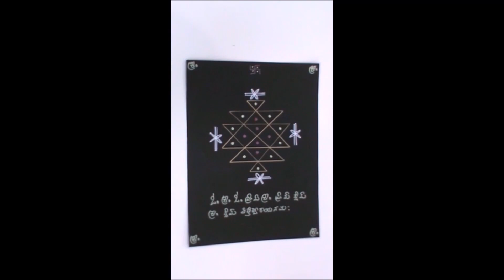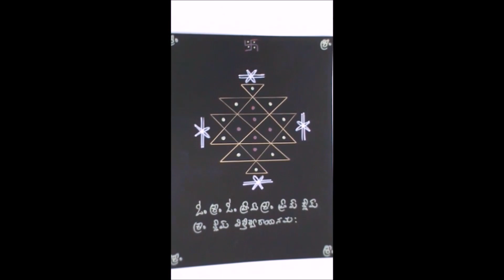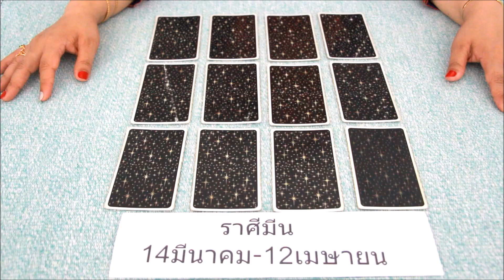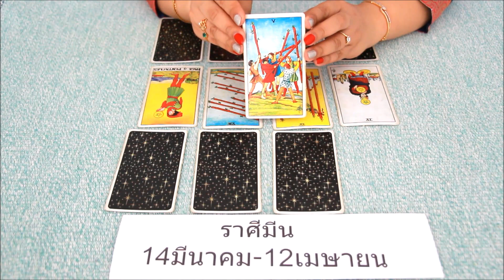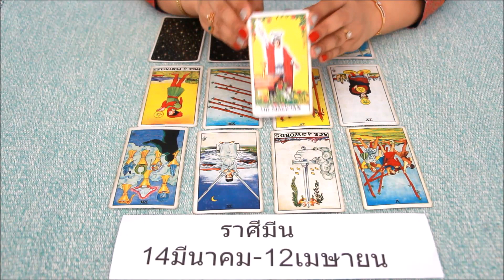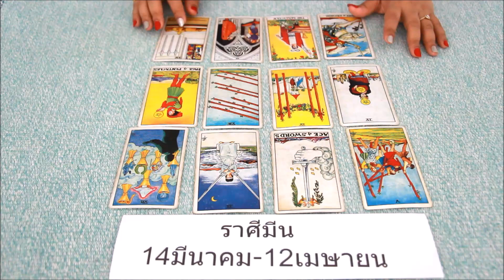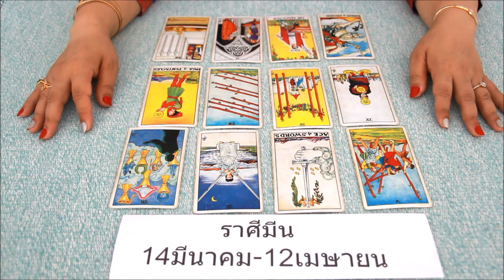ดูดวงราศีมีน มิถุนายน 2563